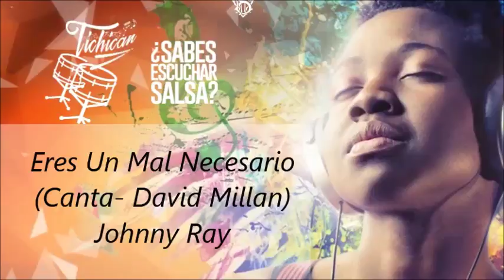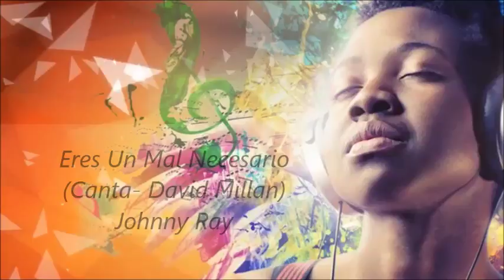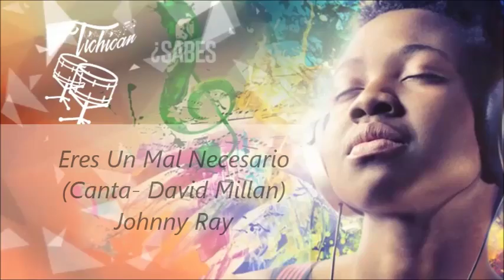Eres Un Mal Necesario Canta David Millan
Solo soy un nexo entre la música y mis amigos.